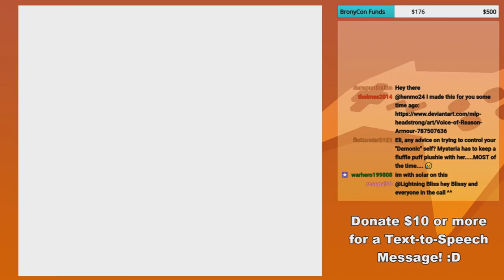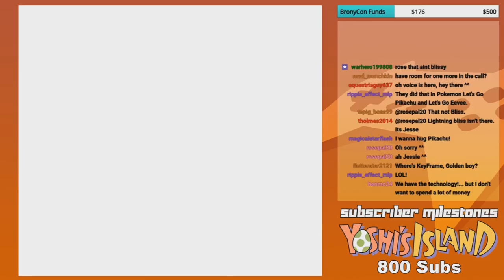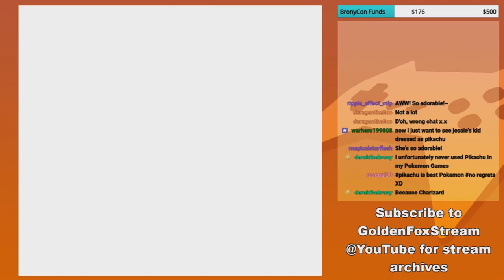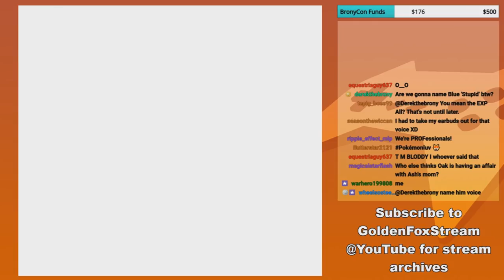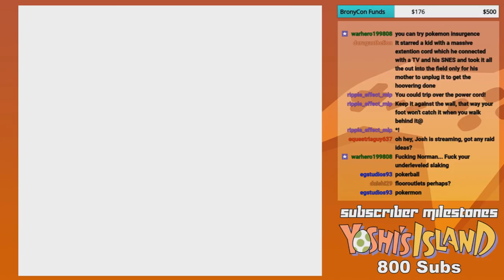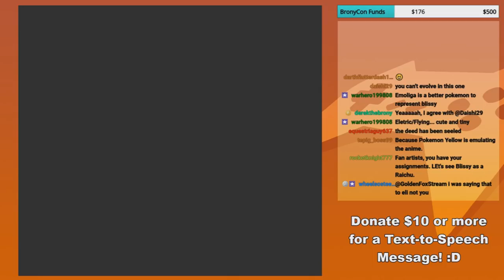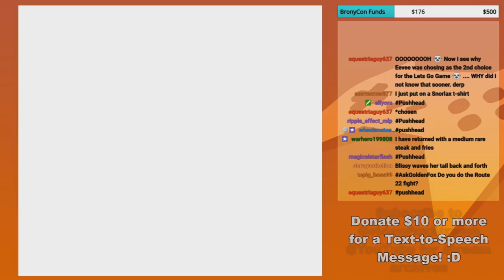GoldenFox Plays Pokémon Yellow Pt. 1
Apologies in advance for the game, lagging...